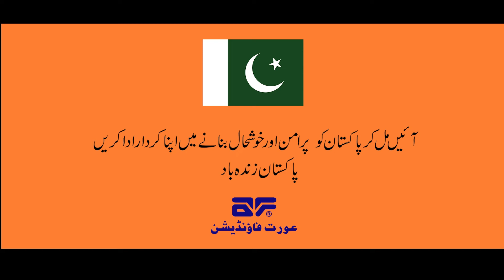PSM 1 Sindhi -- 23rd March 2022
23 March: On this Pakistan resolution day, Aurat Foundation in collaboration with Sindh Commission on the Status of Women launched a media campaign to highlight the role of women in peacebuilding.
Pakistani women are playing a vital role for a prosperous and peaceful Pakistan.
The campaign integrates messages of peace into the broader women’s rights work. It is   aligned with the women’s history month (March).